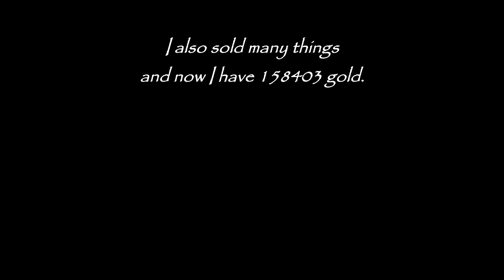The invisible assassin roleplay #16 A new life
The Invisible Assassin roleplay.
Character: Mitri, a breton woman.

Rules:
1. Legendary difficulty
2. Fight using only daggers (if possible)
3. No smithing
4. No magic
5. No alchemy
6. No enchanting

➖ Time Stamps ➖
0:00 Start at the Sanctuary
2:44 The master chef
7:11 The Emperor
10:57 Back to the Sanctuary
16:22 Astrid
20:12 New clothes
21:52 Farengar helps
22:46 Finishing the Lakeview Manor
27:47 Mitri the Invisible
28:58 Pinewatch
39:20 Broken Tower Redoubt
45:14 Finale
47:15 Liar's Retreat
57:22 Exploration to Chillwind Depths